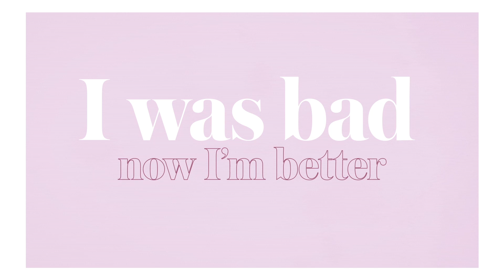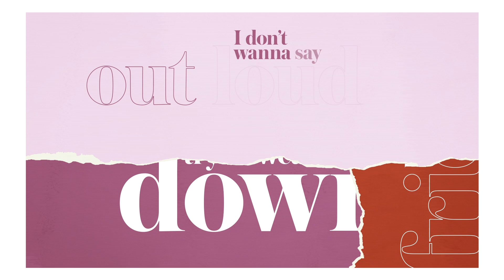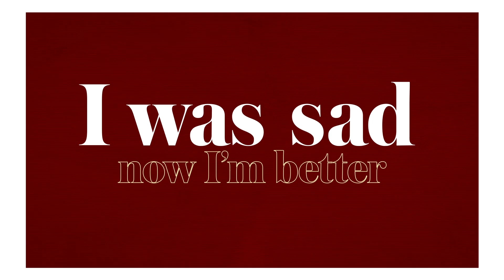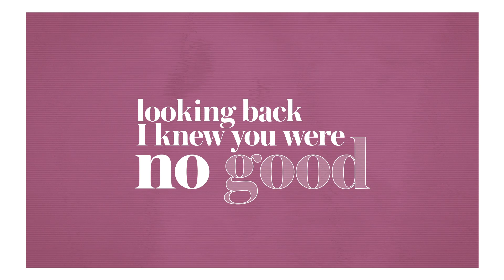Wafia - I'm Good [Official Lyric Video]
Out August 10 worldwide on Future Classic.

Credits:
Written by Wafia al-Rikabi, Stephen Wrabel, Rogét Chahayed and John Hill
Produced by Rogét Chahayed and John Hill
All instruments by Rogét Chahayed and John Hill
Vocals by Wafia
Backing Vocals by Stephen Wrabel
Engineered by Rob Cohen
Vocal Production by Mary Brown and Rob Cohen
Recorded at The Village and 145 House
Executive Produced by Rogét Chahayed
Mixed by Miles Mocaskey
Mastered by Dale Becker at Becker Mastering
Mastering Assistant - Mandy Adams

Lyrics:
I was so young, I was so dumb when I gave you my heart
Ya Think you’re so mean, think you’re so clean in your old classic car
But honestly looks can be deceiving you look good from afar
But when you’re up close you’re a loser and you lowered the bar

Oooo, finally got back everything I gave to you
Every part of me that I left in your room
Now I really don’t care what you do, or you who you do it with,
I really don’t to care. I think I just quit.

I was bad now I’m better
I was sad now I’m better
Looking back I knew you were no good
I’m by myself and that’s better
For my health you know you put me hell
But whatever, I’m good

You fooled me once and you fooled me twice, don’t try me again
You’re coming around, tryna wear me down but I won’t be your friend
And I dont wanna say it out loud but I still miss you now and then
I’ll cover my tracks and I’ll never go back cause you’re a dead-end

Looking back I knew you were no good (no good)
For my health you know know you put me hell
But whatever, I’m good (I’m Good)

I’m good, I’m good (Oh baby I’m good, oh baby I’m good, without you I’m good)

I’m doing better without you, I’m good
This song ain’t even about you, I’m good
 Coz I’m doing better without you, I’m good